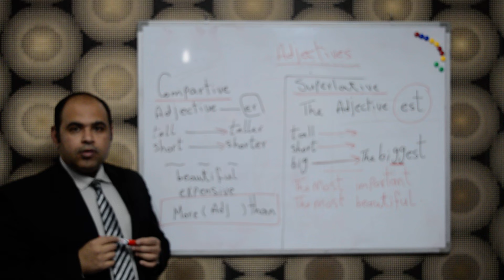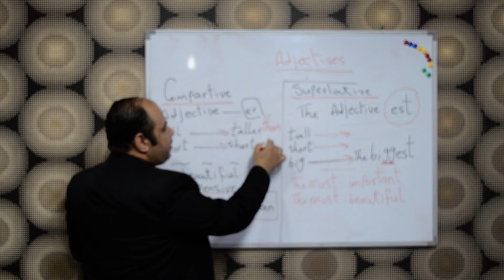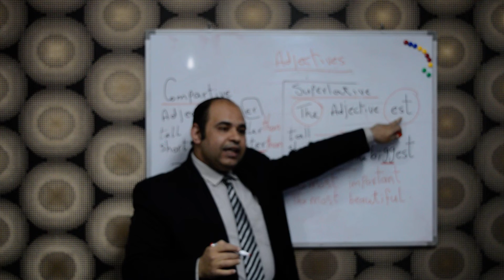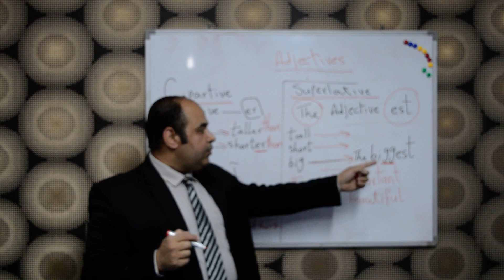مقارنة الصفات لجميع الصفوف الدراسيه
learn English easily /free/
اتعلم الانجليزي بسهوله ومجانا
تابع معانا  مستواك هيكون  أفضل هتحقق ما تتمنى
  follow us to achieve your dream /to be better